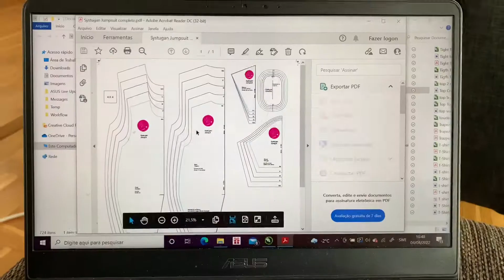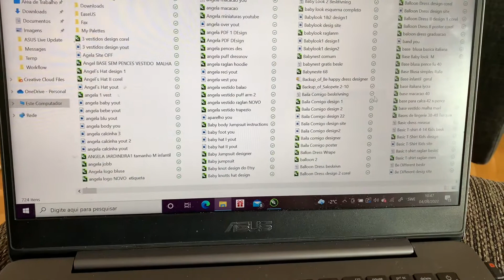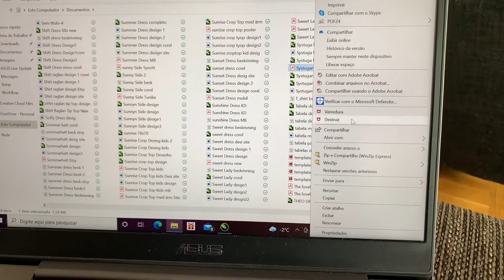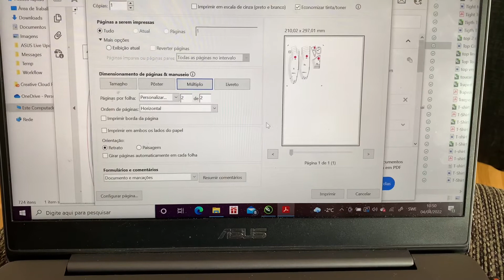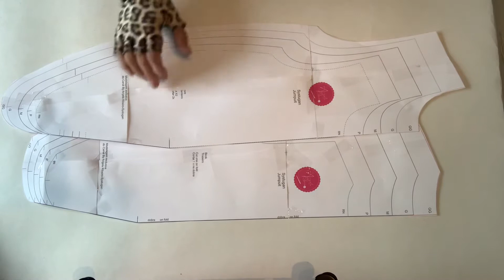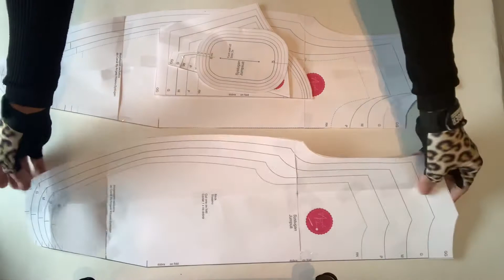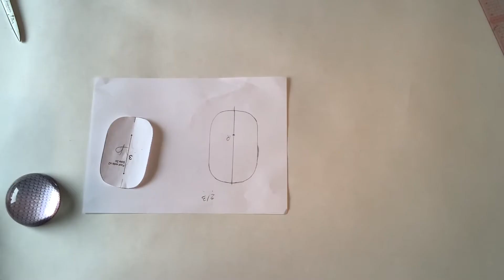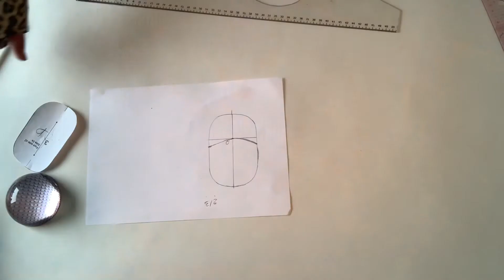Como fazer macacão com pezinho anatômico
Aprenda da fazer um lindo macacão com pezinho.